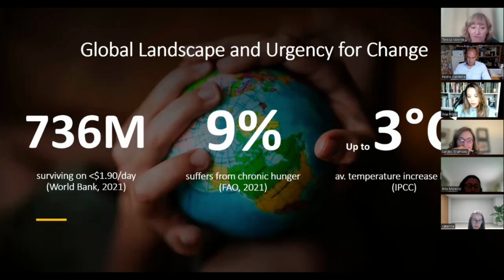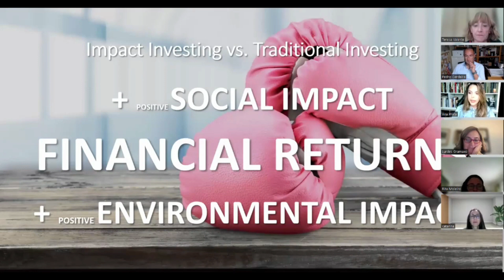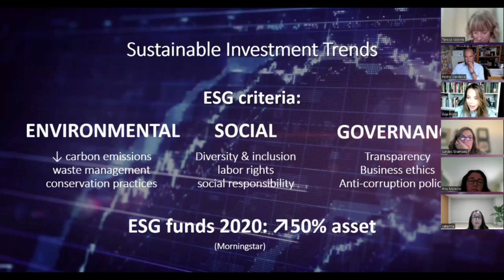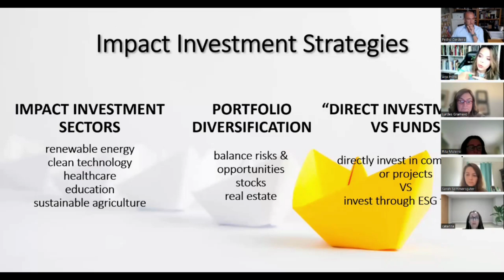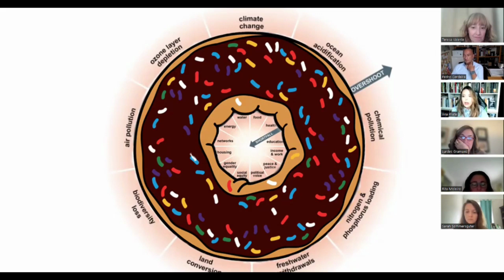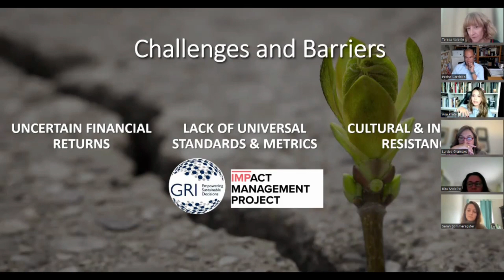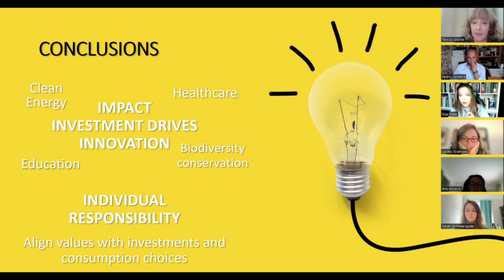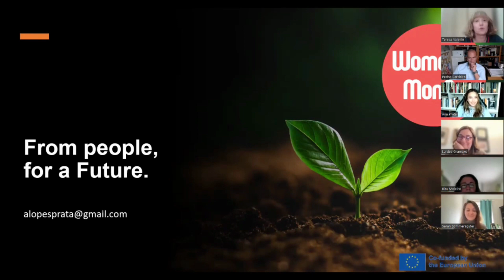Ana Prata - Webinar Empowering Investment for Social and Environmental Change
Webinar Empowering Investment for Social and Environmental Change